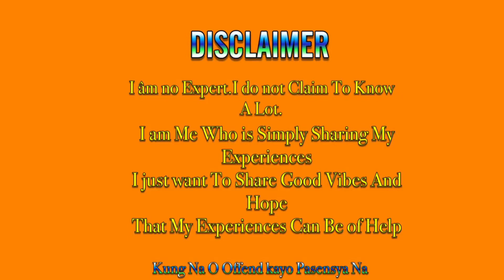Papaya + Milk For whitening skin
Pampa puti